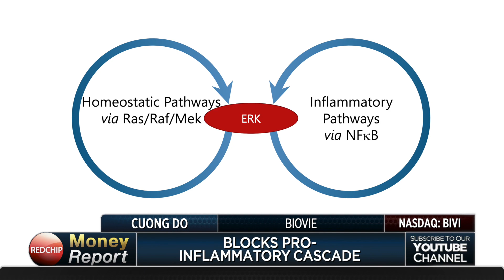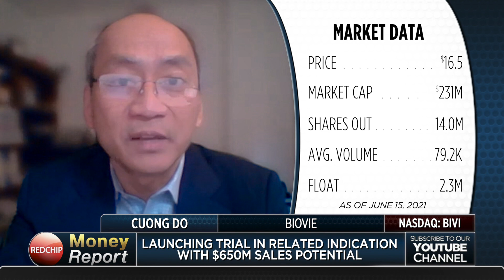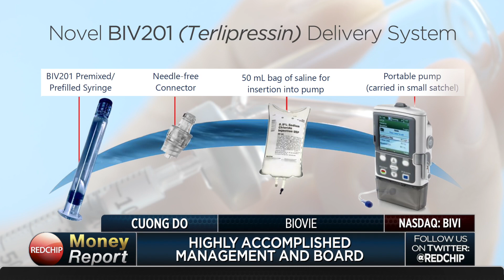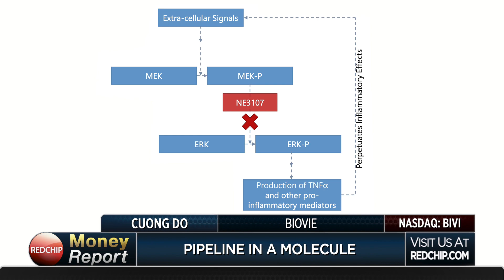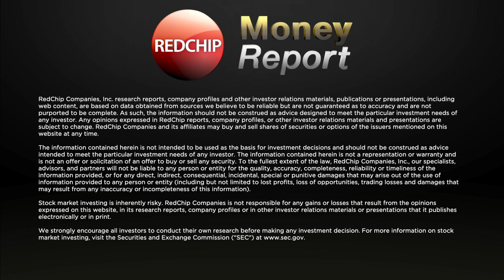BioVie: Near-Term Catalysts from Phase 2 & Phase 3 Trials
BioVie Inc. (NASDAQ: BIVI) is a clinical-stage company developing transformative therapies to overcome unmet medical needs in chronic debilitating conditions. In liver disease, the Company’s Orphan drug candidate BIV201 (continuous infusion terlipressin), with FDA Fast Track status, is being evaluated in a US Phase 2 study for the treatment of refractory ascites with top-line results expected in early 2022. It is administered as a patent-pending liquid formulation. The active agent is approved in about 40 countries for related complications of advanced liver cirrhosis but is not available in the US or Japan. In neuro-degenerative disease, BioVie recently acquired the assets of NeurMedix Inc., including NE3107, an ERK inhibitor that selectively reduces neuroinflammation and insulin resistance. Both are drivers of Alzheimer’s and Parkinson’s diseases. It was recently authorized by the FDA to commence a potentially pivotal US Phase 3 clinical trial. NE3107 and related compounds are globally patented first-in-class small molecules with additional potential to treat certain cancers. Visit BIVIinfo.com to learn more.